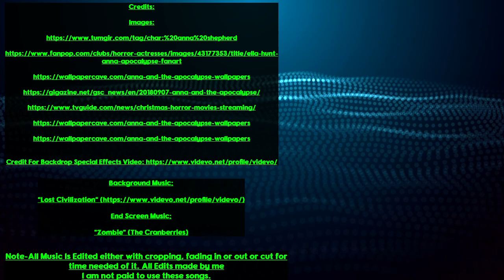The Zombie Musical That Almost Made Me Cry (Anna & The Apocalypse)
-MP3Caprice.com

-httpsdownloads.khinsider.comgame-soundtracksalbumsonic-adventure-2-original-sound-track1-

End Screen Song: "Zombie" (The Cranberries)